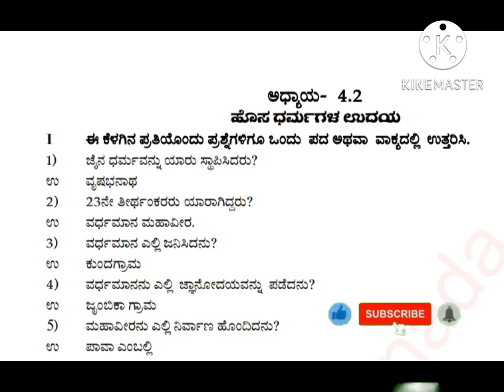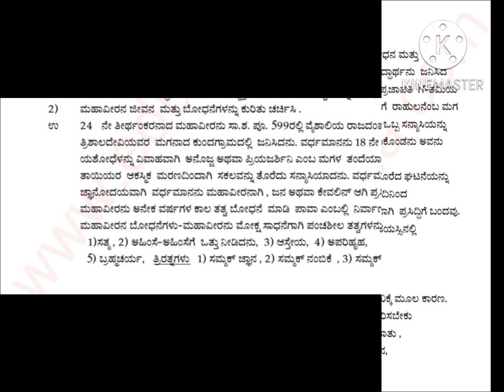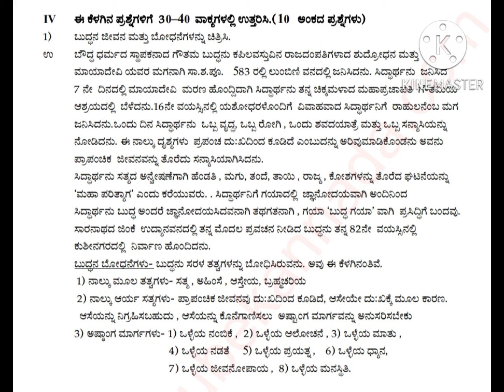2nd puc History chapter-4.2 ಹೊಸ ಧರ್ಮಗಳ ಉದಯ ಅಧ್ಯಯನದ ಪ್ರಶ್ನೋತ್ತರಗಳು